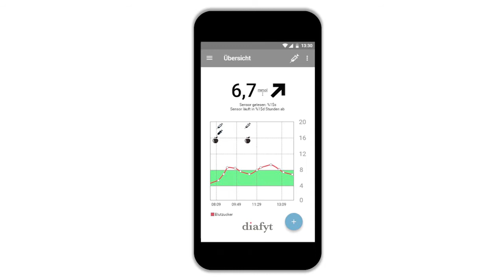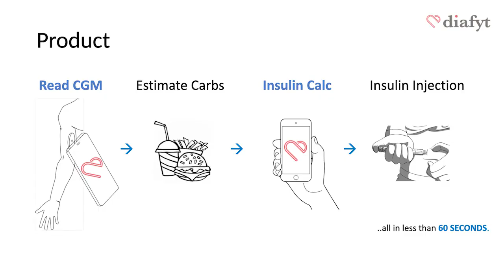Winning Tandems of InnoHealth USA: Insulin Dose Calculation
In this clip, Dr. René Richter, Dresden University of Technology, and Thomas Wuttke, diaphyt Med Tech, are presenting Insulin Dose Calculation. This innovation in digital healthcare is one of the winning projects of the InnoHealth USA campaign, led by the Fraunhofer-Gesellschaft as part of the BMBF's "Research in Germany" initiative.
As a Research-SME-Tandem, Richter and Wuttke have jointly developed Insulin Dose Calculation, which provides a smart device and AI software to automate diabetes therapy. The device can calculate the optimal amount of insulin at any given time and learns the user's individual insulin demand to enable a longer life, save money on medication and reduce doctor's visits. Insulin Dose Calculation is first to market for AI insulin calculation. It is medically certified, clinically tested and already released to the market in Europe.
This video is part of the InnoHealth USA's Matchmaking Tour. The virtual tour and other campaign activities aim to strengthen networking and collaboration between U.S. and German researchers, scientists, entrepreneurs, and innovators in the field of digital health care.